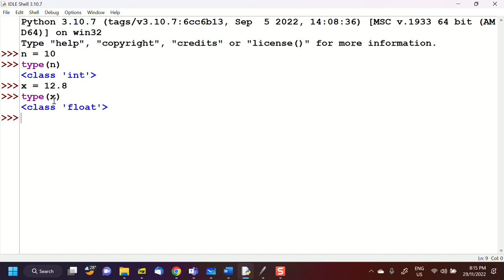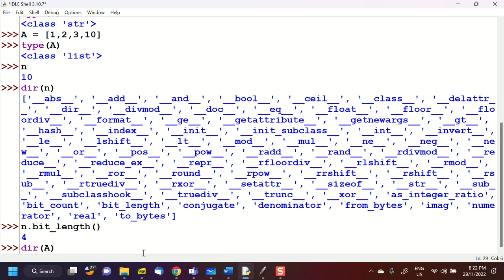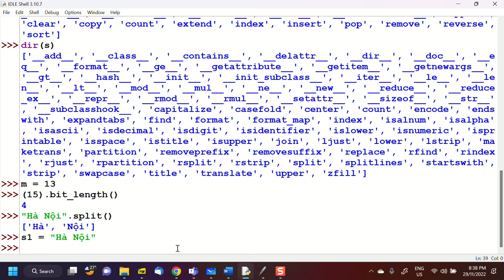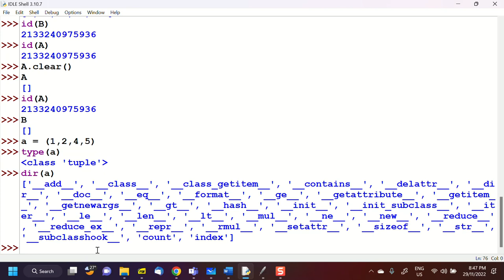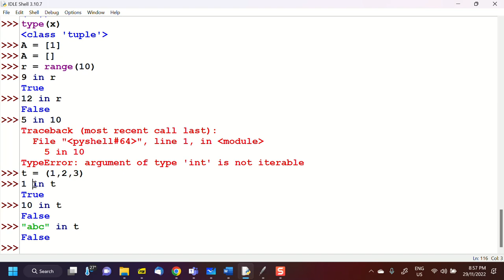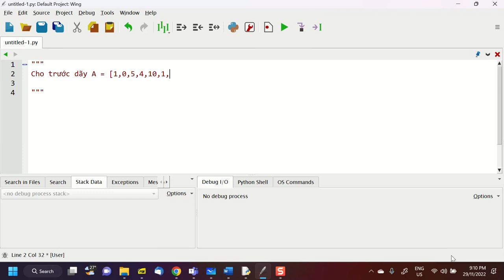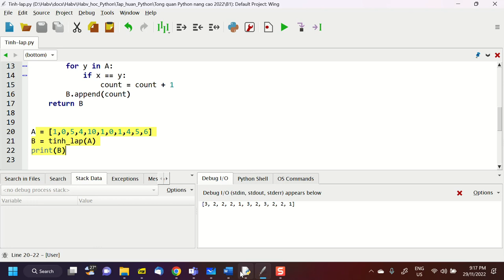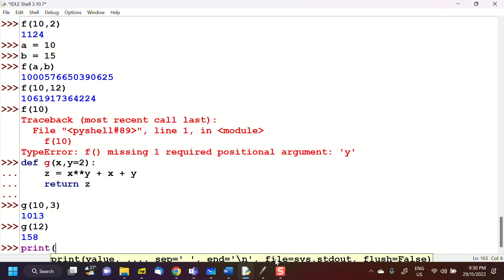B1, Tổng quan Python nâng cao, 2022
Video th Python nâng cao, 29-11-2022